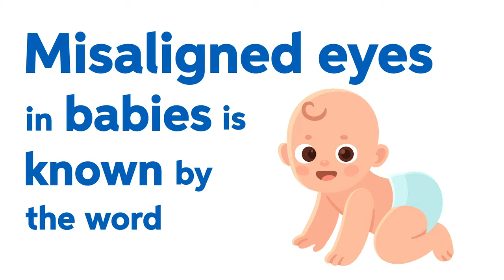Misaligned Eyes (Strabismus) and Treatment Explained. What is Strabismus?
Read our Blog Post on Misaligned Eyes and other topics! Link posted below.

We focus so much on babies' eyes when they're born. It's no wonder that new parents often become concerned when they notice their baby's eyes look a little funny, maybe even crossed. If it seems as though a baby doesn't make steady eye contact or is unable to follow an item, parents do need to discuss the issue with their pediatrician. As children grow older, parents should be more concerned if they notice misalignment in their child's eyes.